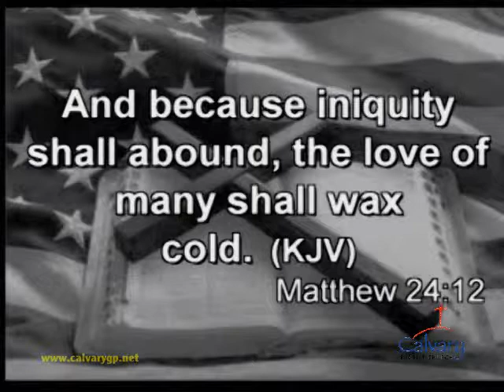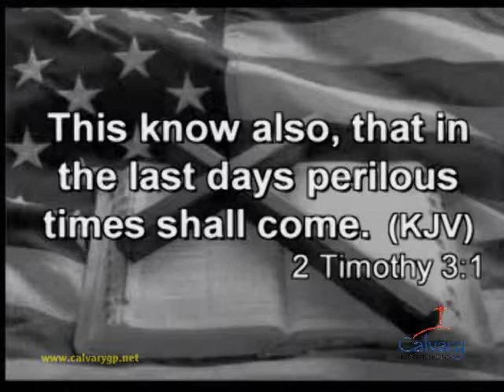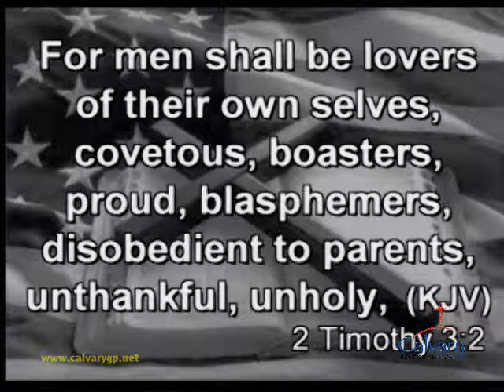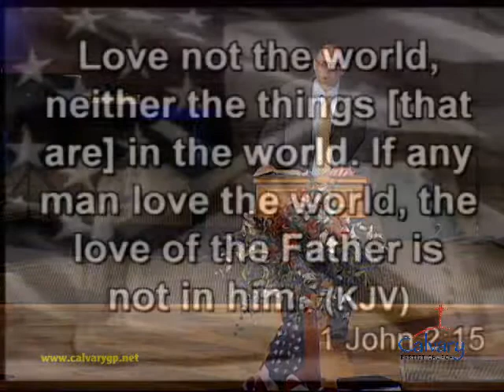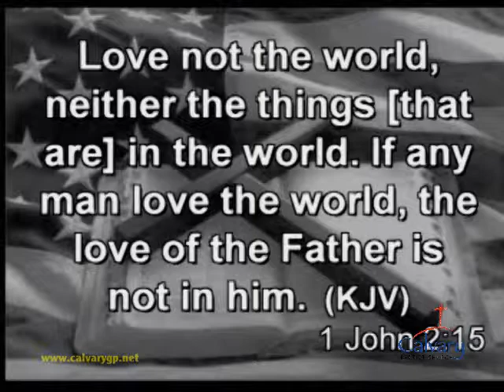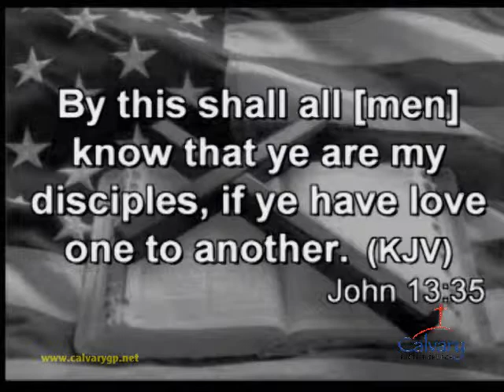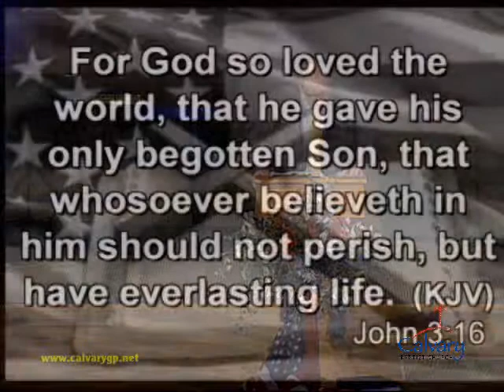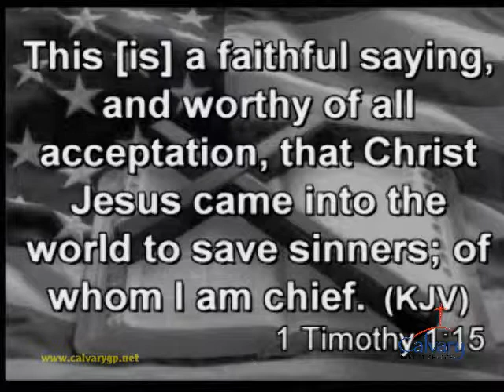"Abounding Sin And Abating Love" Brian Loveless Sermon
"Abounding Sin And Abating Love" Brian Loveless Sermon on July 13, 2014 at Calvary Baptist Church, Grand Prairie, Texas.